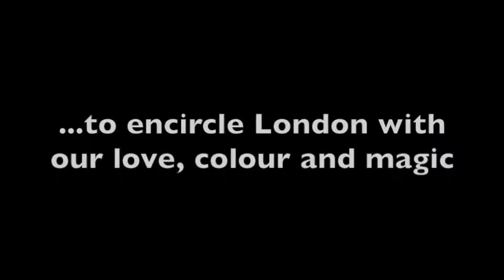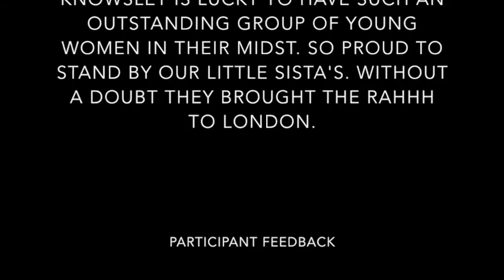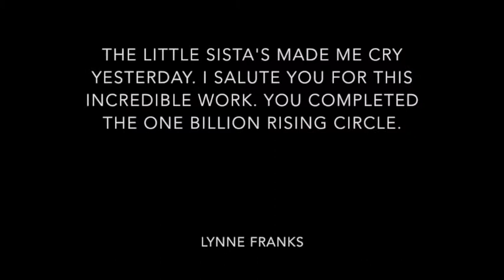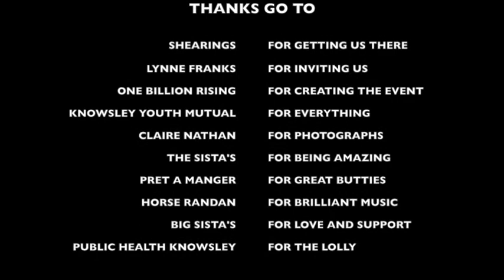Little Sista's in London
A video highlight reel of our Little Sista's Political Education visit to the One billion Rising Event at Marble Arch London.